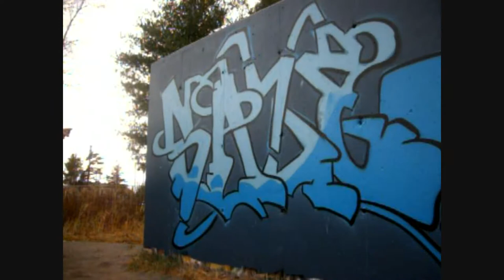Saze piece with 94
This was the last piece of the season for Saze. He made it with montana 94. The caps would all start cloging because it was very cold. He's still happy with the result though.